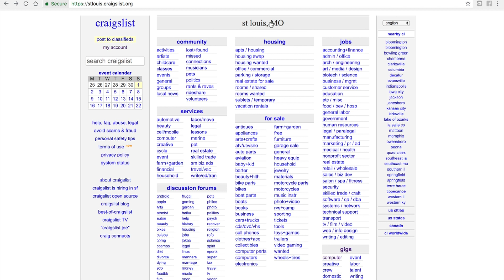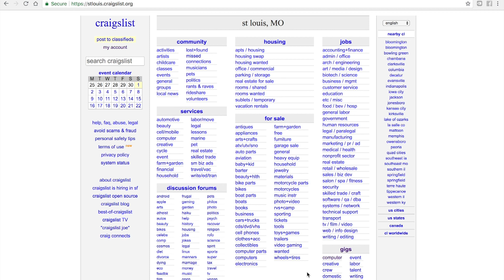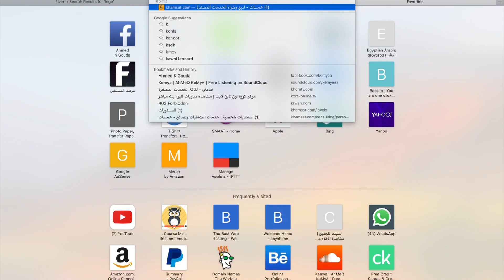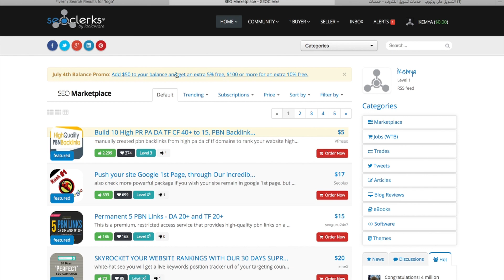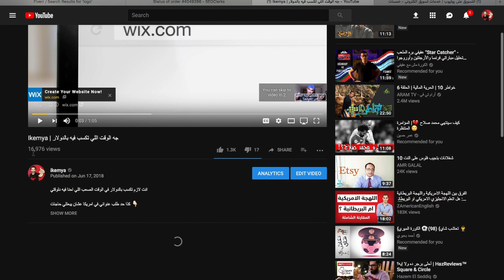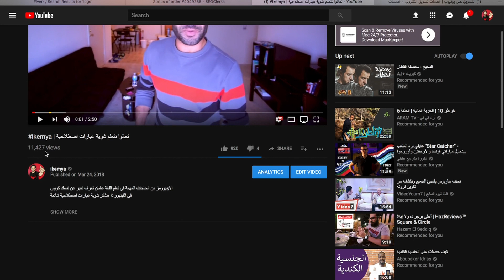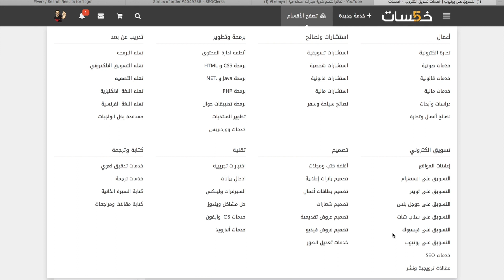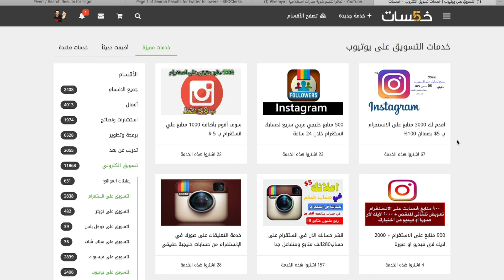الكورس الشامل في الفريلانس| ايه هي الـ Service Arbitrag؟ (مهم جدا)...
جرب كده تدعمنا على باتريون

هتضغط على اللينك وتحمل البرنامج وبعدها تضغط عاللينك مرة كمان عشان تدخل السيرفر بتاعنا

عجبك المحتوى وحابب تدعم كيميا؟ تقدر تعمل دا بحاجات بسيطة جداً
٣: اتكلم عن القناة مع أصحابك عشان يتابعوها ويستفادوا بالمحتوى
٤: حط في بالك ان كيميا بيتمنالك كل خير ونجاح وأكيد انت برضو هتحب الخير ليه ولغيره
وأخيرا شكرا لمشاهدتك ودعمك سواء عملت شير ولايك وسبسكرايب او لأ